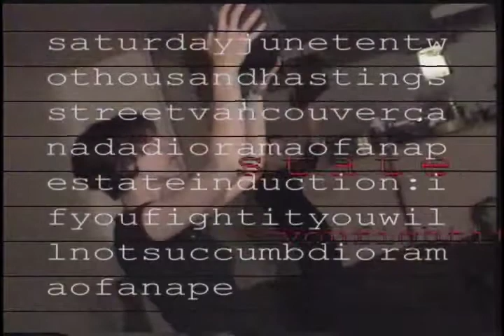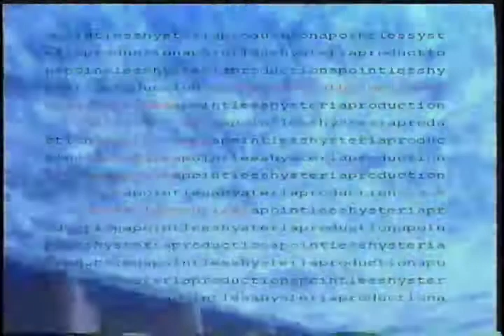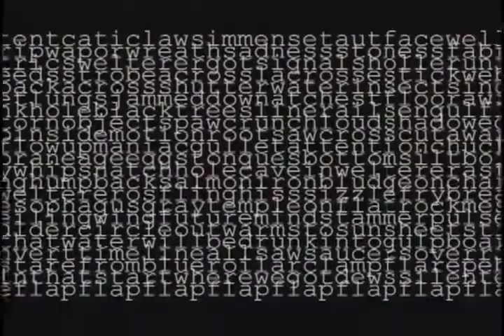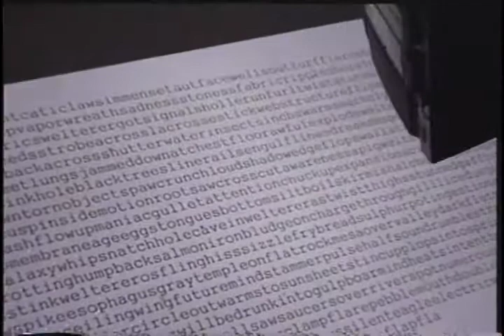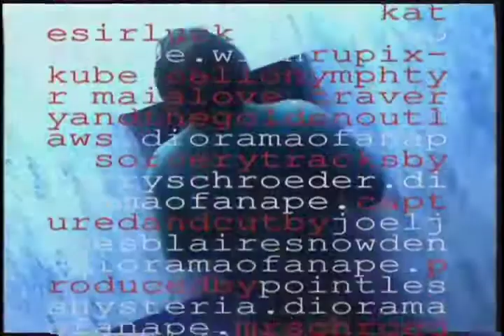Jerry Schroeder's Sorcery Tracks @ Pointless Hysteria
A closer look at Jerry Schroeder's performance for Pointless Hysteria's Diorama of an Ape Production.